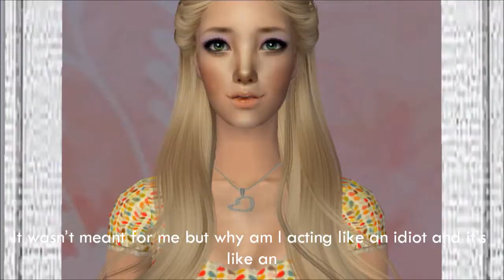Girls' Generation (SNSD) - Echo Sims 2 MV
It's been two years since I started writing my story, Lost in Vegas, and I decided to celebrate it with a music video! Enjoy~!